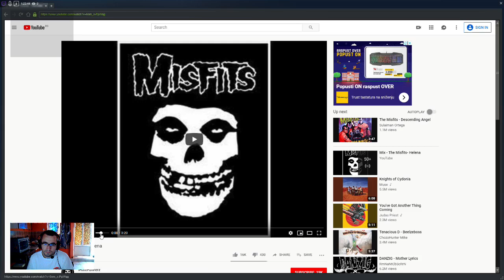Karaoke 1 : Misfits_Helena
If you find connection with my bad voice, old punk band and cult old film .Including that shack at Baoyu map, well congrat you are more versatile in internet culture than this old man :) -- Watch live